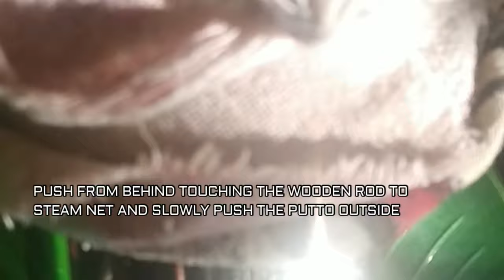KERALA PUTTU | PUTTU RECIPE | (INGREDIENTS DESCRIPTION)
PUTTO
INGREDIENTS:-
ROASTED READY MADE RICE FLOUR -500GM
CARROT -GRATED250GM
BEETROOT-GRATED- 250GM
COCONUT - 250GM
ROCK SALT-100GM
LUKEWARM SALTED WATER-500ML

FOR BLACK CHANA GRAVY
BLACK CHANA-250GM
ONION-2NO
TOMATO-2NO
CHOPPED GARLIC-20GM
CHOPPED GINGER-20GM
GREEN CHILLY-2NO
CURRY LEAVES-8NO
TURMERIC-10GM
LEMON-1NO
MUSTARD SEED-10GM
GARAM MASALA-10GM
OIL-20ML
WHOLE KASHMIRI RED CHILLY-2NO
KASHMIRI RED CHILLY POWDER-10M

METHOD:-
ON YOU TUBE